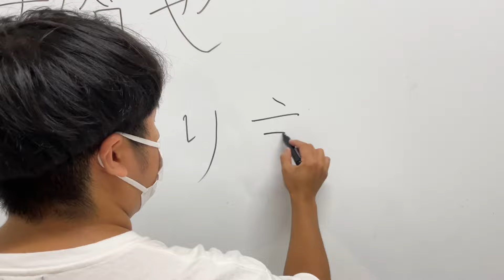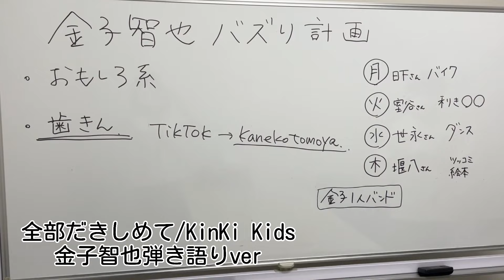金子智也がアナウンサーとやりたいことリスト【アフタービート】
月曜日17:45～の弾き語り、今回はKinki Kidsの「全部だきしめて」です。
HBCラジオの新しい企画「全力チャレンジ100」が始まったので、
アフタービートのパーソナリティ金子智也が何をするべきか…
そんな緊急会議を開きました。
金子智也にやってほしいことがあれば、
コメントよろしくお願いいたしま
す。
平日16時～は、アフタービートお聞きください。